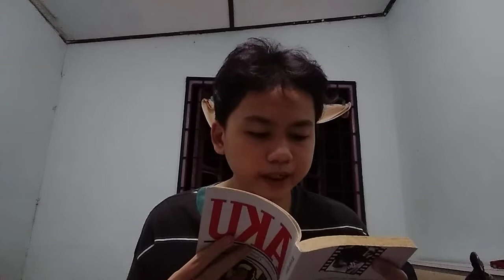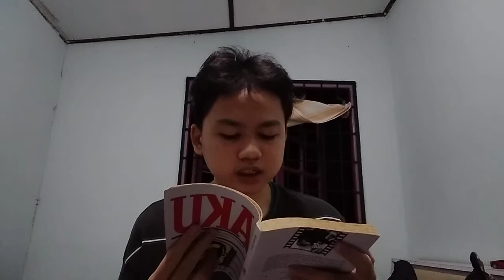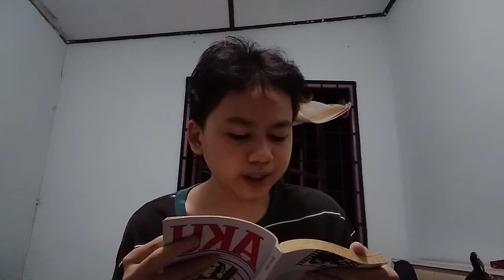AKU (Chairil Anwar)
Aku ini pelajar. Kalau silap, komen ya.